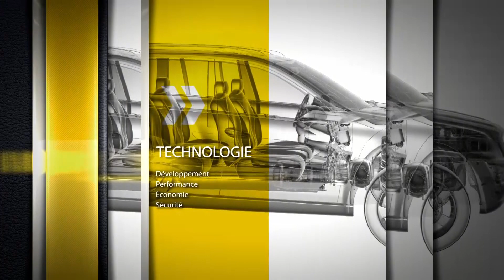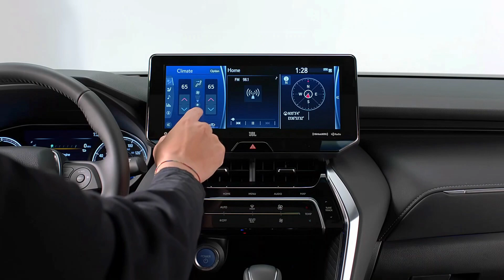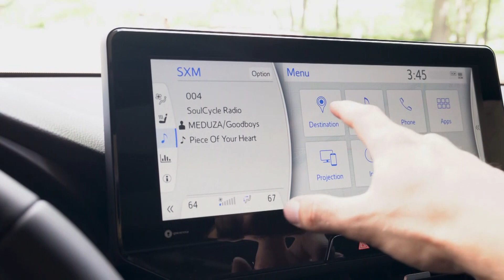Toyota Venza Hybride | Essai et évaluation | Virage Auto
Voici la nouvelle Venza 2021! VUS multisegment intermédiaire à deux rangées avec une touche d’originalité, la Venza fusionne un design intelligent et élégant avec un intérieur raffiné et soigneusement aménagé, ponctué de matériaux haut de gamme et de caractéristiques de divertissement et de connectivité de pointe. Propulsée exclusivement par le plus récent groupe propulseur hybride électrique de Toyota, la Venza conjugue des performances souples avec le meilleur rendement énergétique de sa catégorie. Dotée de série de la traction intégrale électronique sur demande et de nombreux dispositifs de sécurité évolués, dont Toyota Safety Sense 2.0, la Venza vous offre la confiance de vivre le moment présent et de profiter de la vie.

Chapitre:
0:00 essai Toyota Venza
1:35 Extérieur Toyota Venza
3:12 intérieur Toyota Venza
4:26 Moteur Toyota Venza
8:30 Prix Toyota Venza
8:50 Toyota Venza Hybride

Animation
Daniel Boudreault

Chroniqueurs
Jacques Bienvenue
Marc Bouchard
Mathieu Thomassin

Réalisation
Sébastien Girard